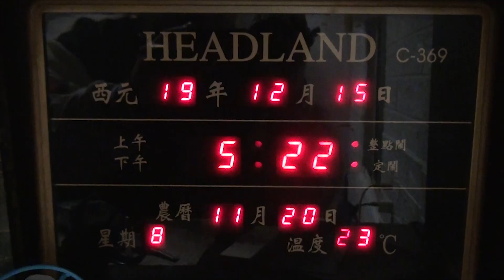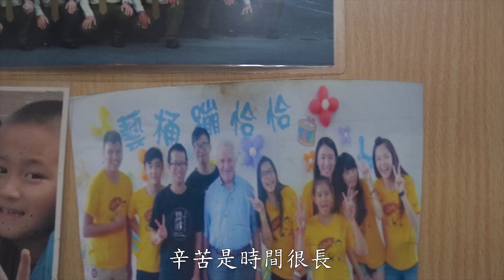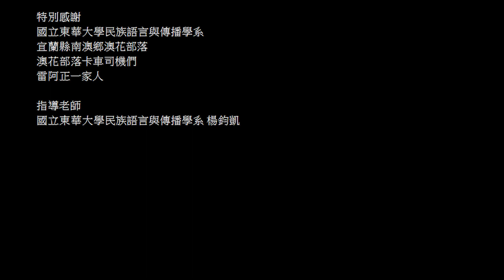負重前行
劇情簡要
宜蘭縣南澳鄉澳花部落，淳樸的泰雅族村落，有著獨特的礦業資源。近四十年來，礦產業是部落主要的經濟來源，部落更有三分之一的男子從事卡車司機一職，但面臨礦業法的調整，原住民族意識的抬頭，生態環保，部落安全等等問題，礦產業即將停止開採。這些卡車司機，未來將要面臨什麼的挑戰？又會碰到什麼問題？本片以卡車司機(雷阿正)一家，帶你走進澳花部落，來了解卡車司機即將面臨怎樣的考驗...

團隊名稱
動力卡車